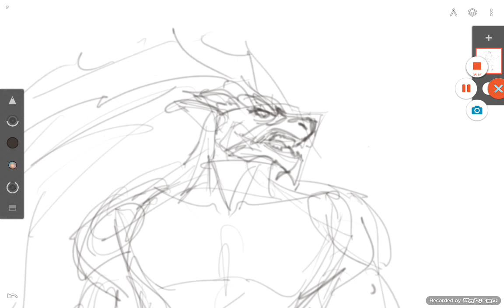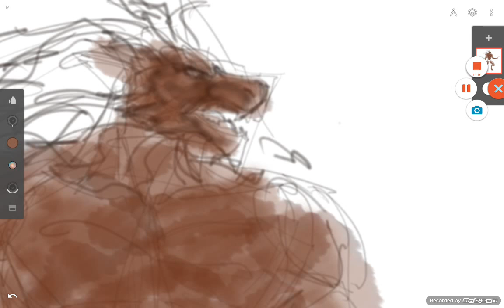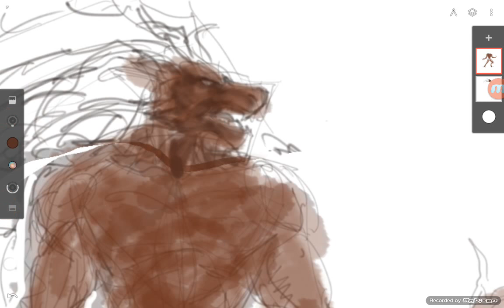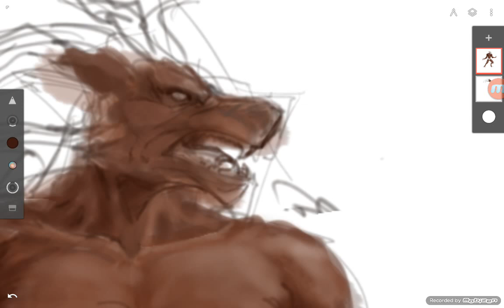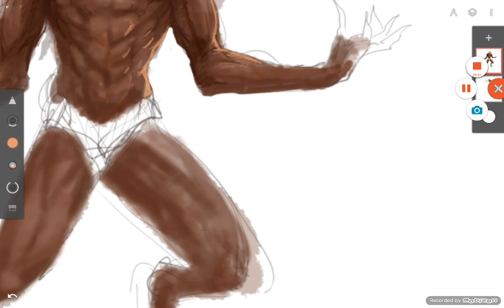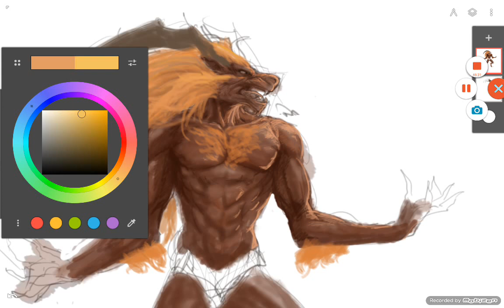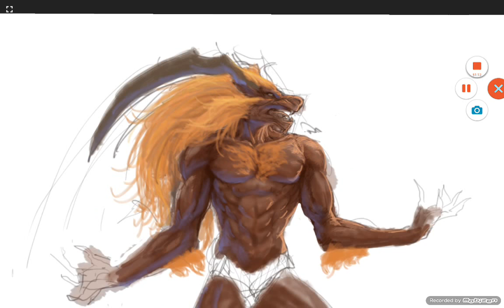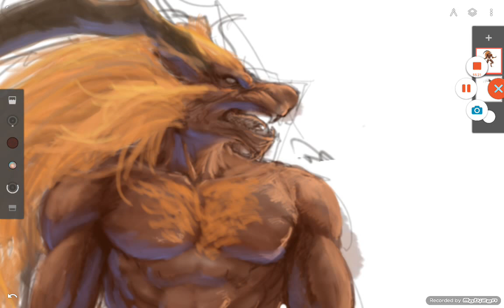Ifrit - infinite painter speed painting - part 1